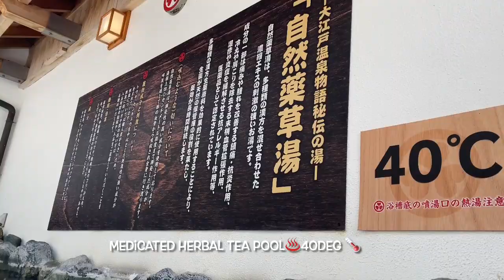Japanese Onsen|| 日本のお風呂 Japanese BATH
hi guys Im RJ ogawa VLog a japinay you tuber sharring about the JAPANESE hot spring in japan where you can relax and best hotel and place where is located in KAgawa ken REOMA world HOtel ...